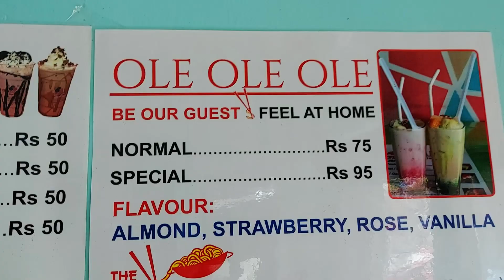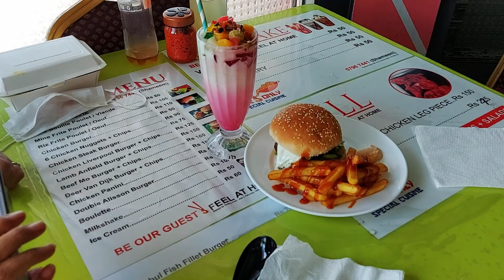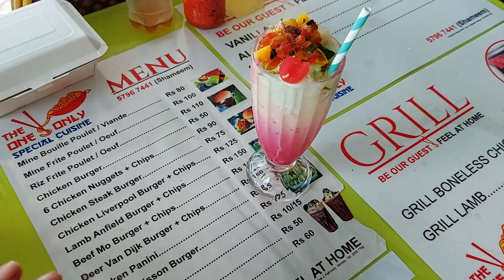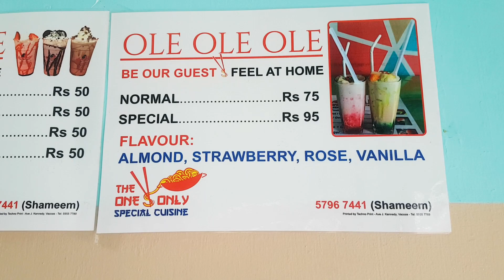Deer burger in Vacoas Mauritius at One N Only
We came to get the deer or Cerf burger, but ended up eating loads of great food. We started with Boulette, dumplings in a clear soup because they are always ready and you can start eating in under 30 seconds. The meal of the day was chicken Kalia, tons of rice, and tamarind achar. Riki is still trying to figure out the spicing. Followed by the deer burger, my fav of the day. They made a milkshake-like drink for us that they had invented called Ole Ole. Based on the Filipino drink halo-halo, but with a Mauritian twist. It was a great day at the One N Only in Vacoas Mauritius.  Thank you Shameem and Mama Mary.

0:00 Let's eat
1:33 Boulette time
4:50 Try the beef
7:08 No idea on the flavor
10:05 Be our guest, feel at home
12:33 Cerf burger arrives
15:35 that is what Mauritius is all about
18:08 never eat alone